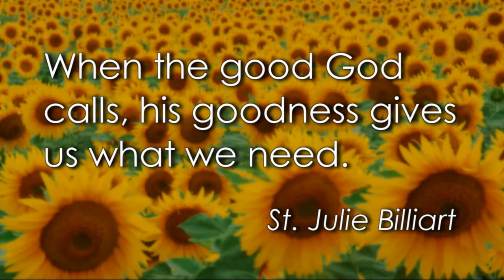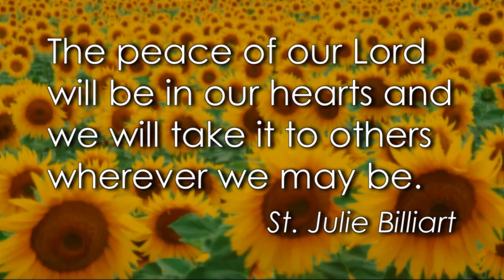Sisters of Notre Dame de Namur (SNDdeN) in Haiti [8315]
Find more information about consecrated life at VocationNetwork.org.